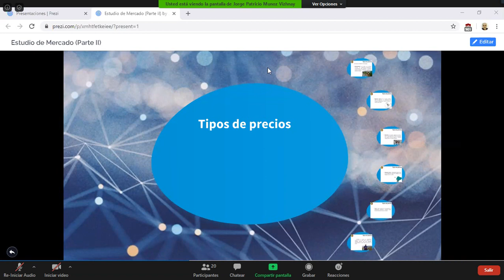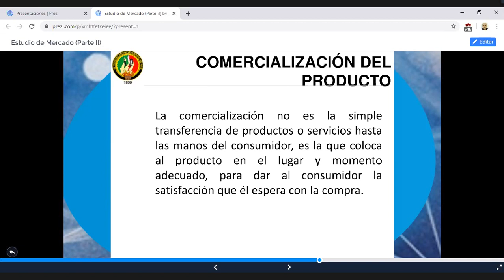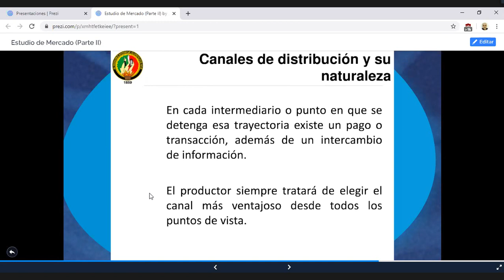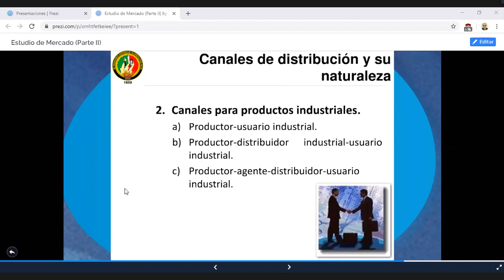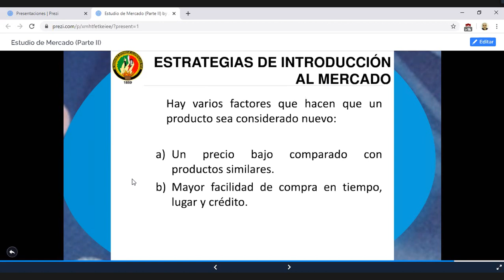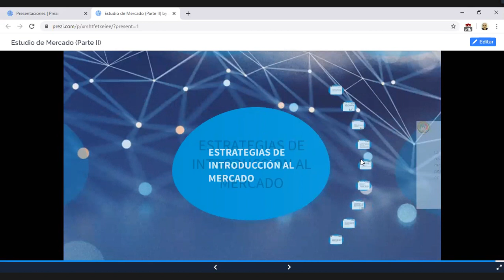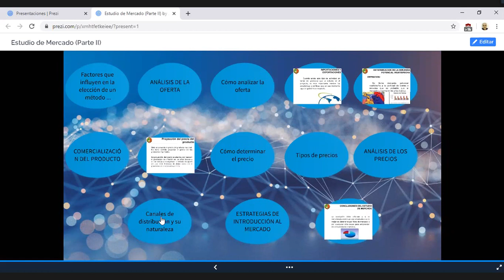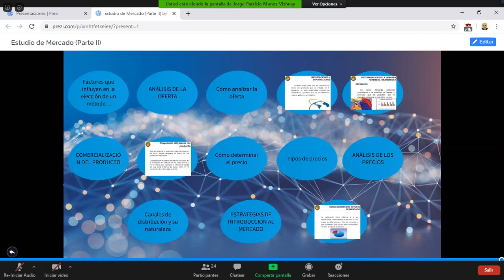Evaluación de Proyectos - C7. Introducción al mercado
En el siguiente vídeo se muestra como introducir un producto al mercado de forma correcta.